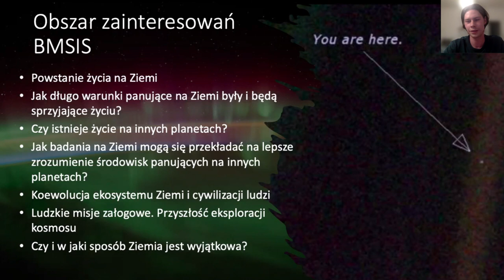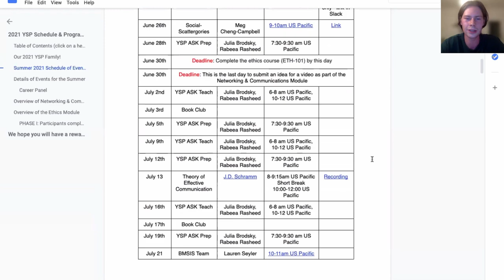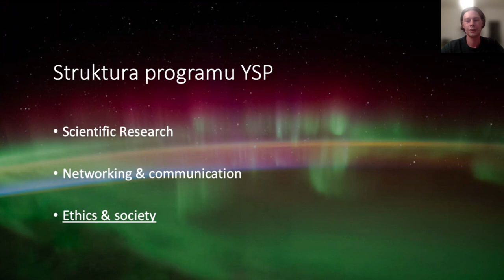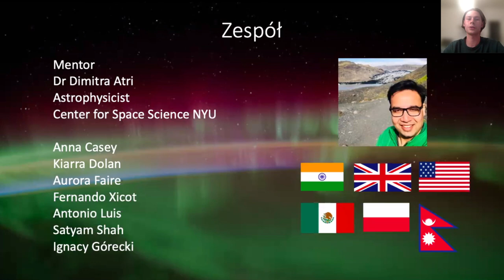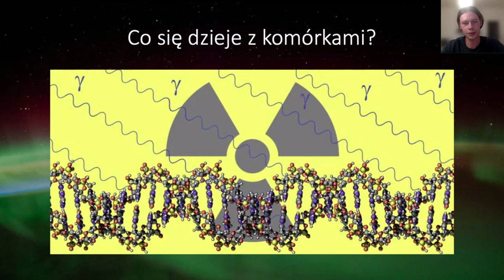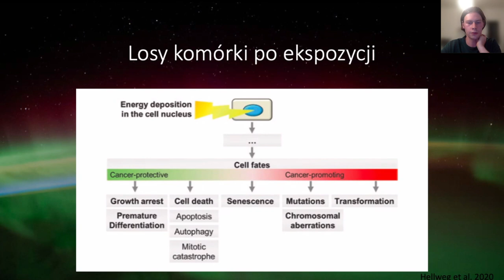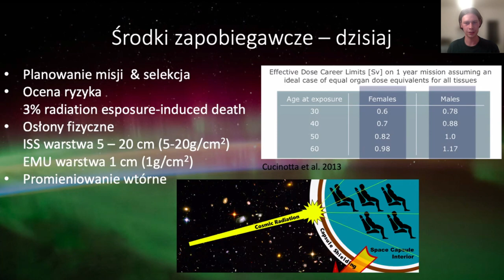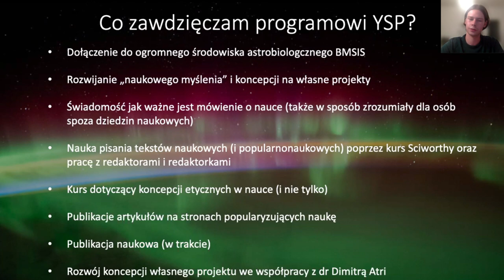O Young Scientist Program w ramach Blue Marble Space Institute of Science - Ignacy Górecki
O programie Young Scientist Program w ramach Blue Marble Space Institute of Science opowiada Ignacy Górecki

Young Scientist Program skierowany jest do studentów i młodych naukowców, trwa 3 miesiące i daje szansę na pracę w międzynarodowym zespole pod okiem naukowców z Blue Marble Institute od Science.